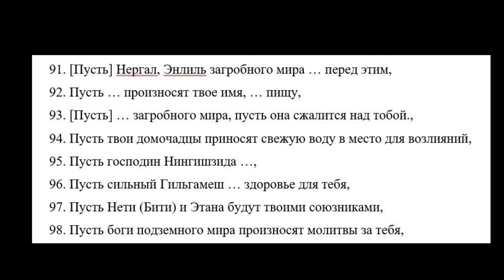История одной вещи. ‎Табличка с шумерским текстом двух погребальных элегий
История глиняной таблички с двумя шумерскими погребальными элегиями из коллекции Пушкинского музея начинается почти 4000 лет назад в Древней Месопотамии. Клинописный текст, который на нее нанесен, датируется еще более ранним периодом. Элегия (погребальный плач) – очень редкий жанр месопотамской словесности. Долгие годы табличка оставалась недешифрованной. Когда же текст наконец был переведен, выяснилось, что на табличке записано уникальное литературное произведение.

Где была найдена эта табличка? Как она оказалась в Европе и потом попала в Пушкинский музей? Кто расшифровал текст на табличке и сколько на это ушло времени? И самое главное –  чьи имена в нём упоминаются? Об этих и других секретах рассказывает Анастасия Ясеновская, научный сотрудник отдела Древнего Востока.